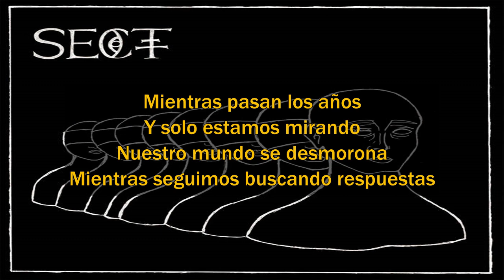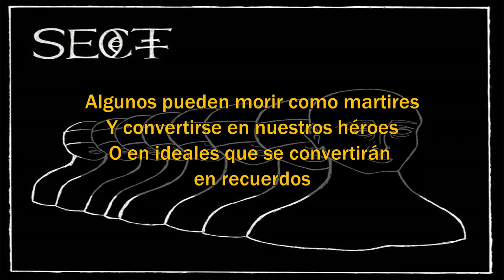SECT - Dreaming (sub español)